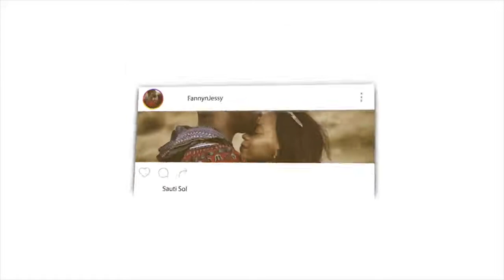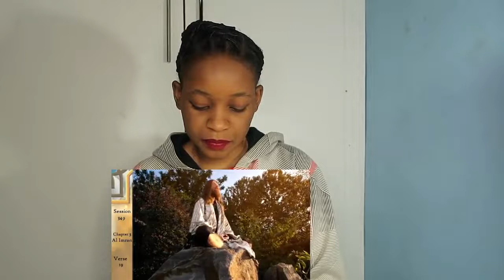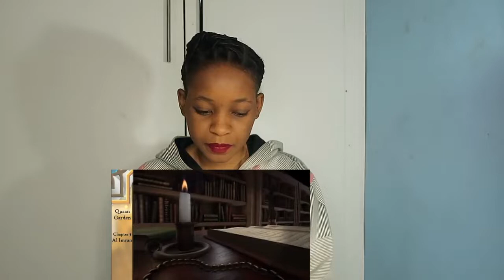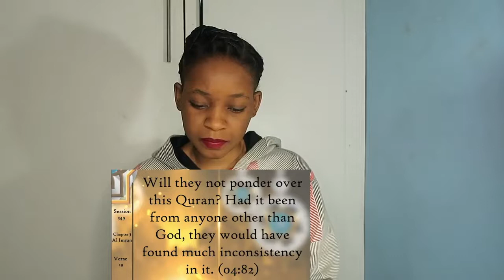Jesus & Moses were Muslims! So were David & Abraham! Tafsir | REACTION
Fanny&Jessy Reacts

📖 REACTION DEFINITION:

. re·ac·tion
rēˈakSH(ə)n/
noun

Fanny&jessy
Haspolat-lefkosa,via mersin 10,Turkey (cyprus international university)
mersin, turkey,99010